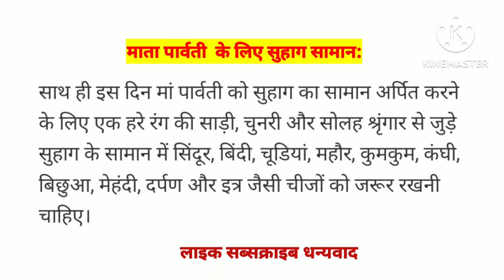कजरी तीज 2023 ये एक खास चीज अवश्य करें पूजा में शामिल पूजा सामग्री मां पार्वती के लिए सुहाग सामान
कजरी तीज? 2023
माता पार्वती के लिए
सुहाग का सामान
कुछ आवश्यक जानकारी